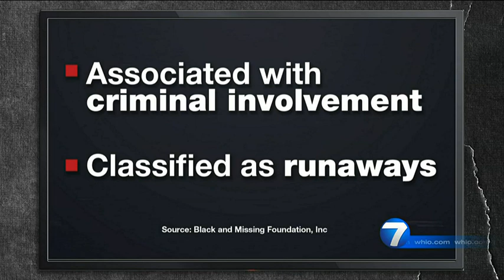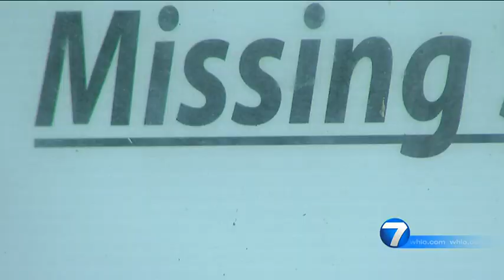Dayton Gets Real: Media coverage of missing minorities | WHIO-TV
We are taking a deeper look into the media coverage of missing people, specifically why some missing person cases tend to get more media attention than others.